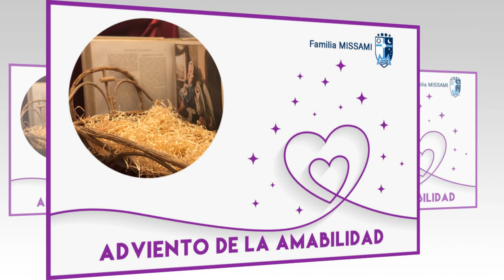Adviento de la amabilidad.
Adviento de la amabilidad. Mensaje de Marian Macías, Superiora General de las Misioneras del Santísimo Sacramento y María Inmaculda. Una invitación a practicar la amabilidad en este tiempo de Adviento.